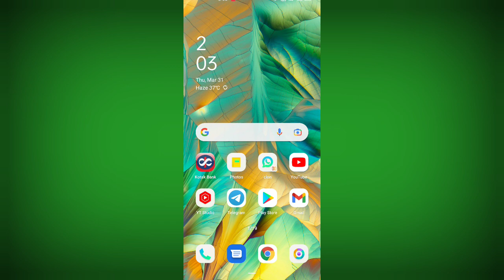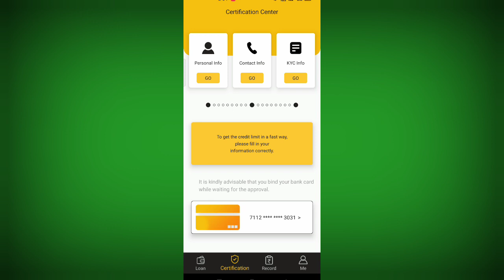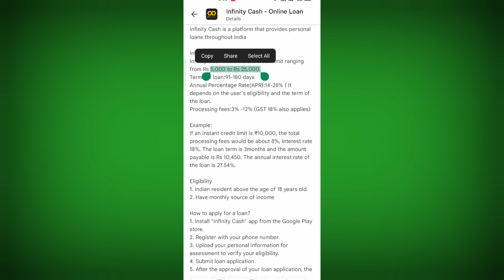loan le lo loan free mai paise le lo instant approval without income proof today new loan app 2022